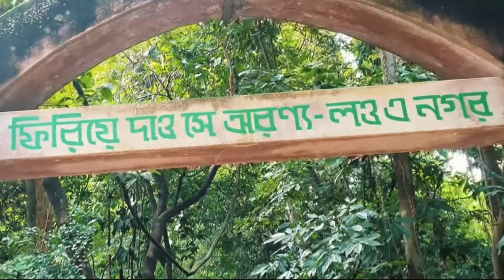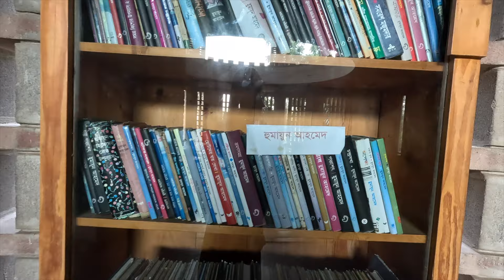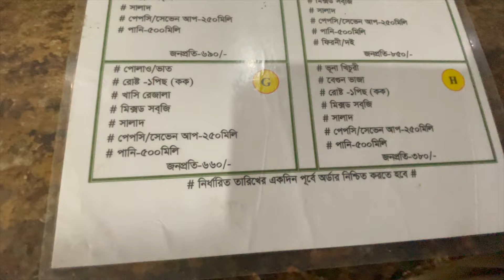Zinda park | জিন্দা পার্ক | জিন্দা পার্ক,রূপগঞ্জ,নারায়নগঞ্জ।Zinda park| যাওয়ার উপায় সহ সকল তথ্য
জিন্দা পার্ক ভ্রমণ গাইড (Zinda Park Review) : ঢাকা থেকে একদিনে ভ্রমণের জন্যে সবচেয়ে সুন্দর জায়গা জিন্দা পার্কের আদ্যোপান্ত জানতে দেখুন আমাদের এই ভিডিও ভ্রমণ গাইড।

পাখির কলকাকলি আর নয়নাভিরাম সবুজে ঢাকা জিন্দা পার্ক নারায়ণগঞ্জ জেলার দাউদপুর ইউনিয়নে অবস্থিত। জিন্দা পার্কের মোট আয়তন  ৩১ একর। অগ্রপথিক পল্লী সমিতির একাগ্রতা ও কর্মনিষ্ঠার কারণে জিন্দা গ্রামটিকে আদর্শ গ্রাম হিসাবে চিহ্নিত করা হয়৷ জিন্দা পার্কে রয়েছে ২৫০ প্রজাতির দশ হাজারের বেশী গাছ ও অসংখ্য জানাঅজানা পাখির সমারোহ। এছাড়া পার্কের ভেতরে আছে মসজিদ, স্কুল এন্ড কলেজ, লাইব্রেরী, লেক, মার্কেট, ক্যান্টিন, চিড়িয়াখানা এবং কমিনিউটি হাসপাতাল। আর পার্কের লেকে আছে সুসজ্জিত নৌকার ব্যবস্থা। নিখাদ গ্রামীণ পরিবেশের পাশাপাশি জিন্দা পার্কে শোভাবর্ধনকারী বিভিন্ন স্থাপনার নির্মাণশৈলীও এখানে আগত দর্শনার্থীদের মোহিত করে।
জিন্দা পার্ক যাবার উপায়ঃ
জিন্দা পার্ক যাবার সবচেয়ে সহজ ও সুন্দর রাস্তা হল কুড়িল বিশ্বরোডের পুর্বাচল হাইওয়ে অর্থাৎ ৩০০ ফিট রাস্তা দিয়ে জিন্দা পার্ক যাওয়া৷ ঢাকার যে কোন স্থান থেকে কুড়িল বিশ্বরোড এসে ৩০০ ফিট রাস্তার প্রান্ত থেকে সিএনজি, লোকাল প্রাইভেট কার বা লেগুনা দিয়ে কাঞ্চন ব্রিজ কাছে বাইপাস মোড়ে চলে আসুন। বাইপাস মোড় থেকে জিন্দা পার্কে যাওয়ার লোকাল অটো পাওয়া যায়। এছাড়া চাইলে কুড়িল ৩০০ ফিট রাস্তা থেকে সিএনজি বা অটোরিক্সা রিজার্ভ করে সরাসরি জিন্দা পার্ক যেতে পারবেন। আর ফিরে আসার সময় সরাসরি ঢাকায় আসার গাড়ি না পেলে লোকাল গাড়িতে জিন্দা পার্ক থেকে কাঞ্চন ব্রিজ চলে আসুন। সেখান থেকে কুড়িল আসার অনেক ধরণের গাড়ি পাবেন।

এছাড়াও কাঁচপুর ব্রীজ পাড়ি দিয়ে ভূলতা হয়ে এবং টঙ্গী মিরের বাজার বাইপাস রাস্তা ধরে জিন্দা পার্ক যেতে পারবেন।

জিন্দা পার্ক সপ্তাহে ৭ দিন দর্শনার্থীদের জন্য খোলা থাকে। প্রাপ্ত বয়স্ক নারীপুরুষের জন্য জিন্দা পার্কে প্রবেশের টিকিট মূল্য জনপ্রতি ১০০-১৫০ টাকা এবং বাচ্চাদের জন্যে প্রবেশ মূল্য ৫০ টাকা। আর পার্কিং সুবিধা নিতে চাইলে আরো ৫০ টাকা প্রদান করতে হবে।
জিন্দা পার্কে খাওয়ার ব্যবস্থাঃ
জিন্দা পার্কের ভিতরেই রেস্টুরেন্ট রয়েছে। চাইলে প্যাকেজ আকারে খাবার খেতে পারবেন।